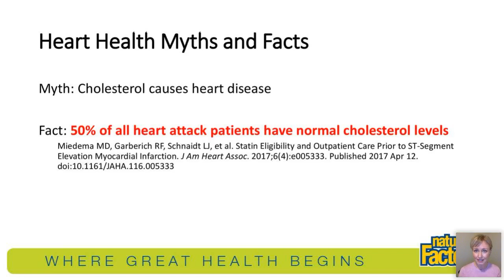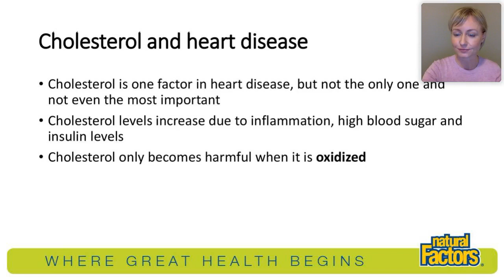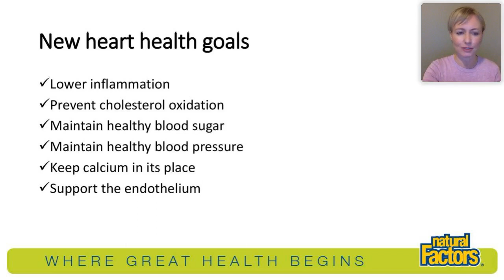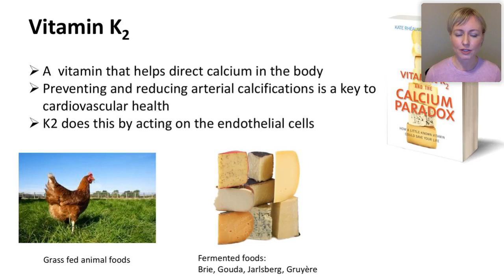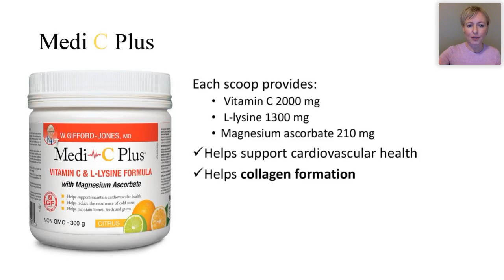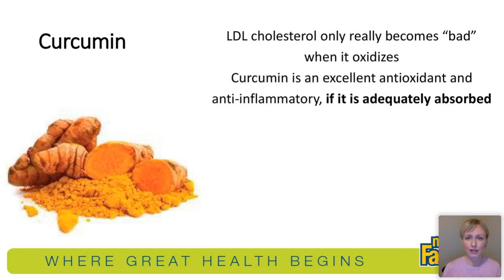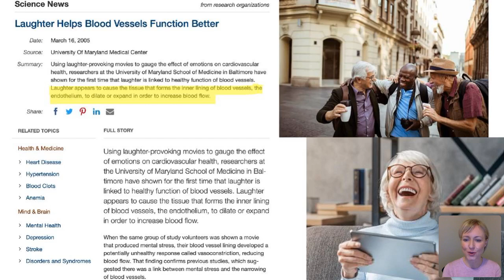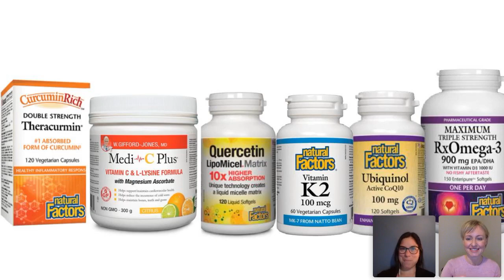Wellness Talk: A Change of Heart - Why It's Not All About Cholesterol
Dr. Kate Rhéaume  teaches us how to improve our heart health as we talk cholesterol myths, statins, and nutrients proven to help prevent heart disease.